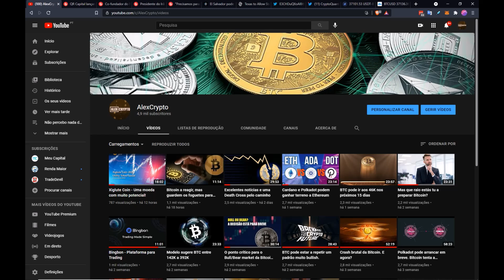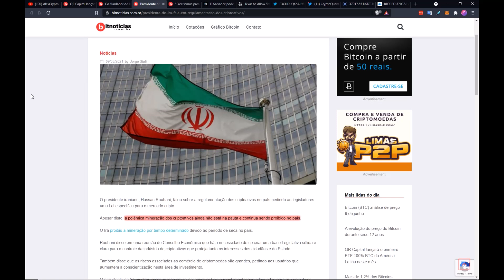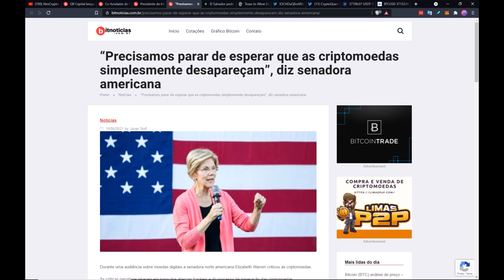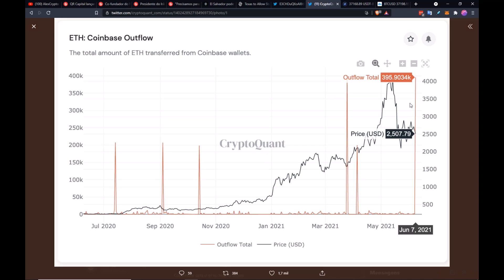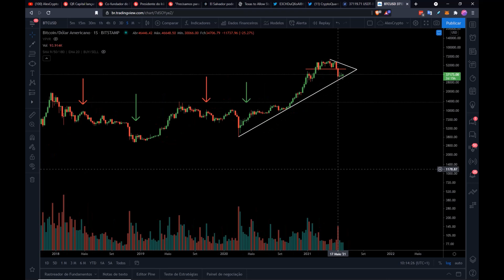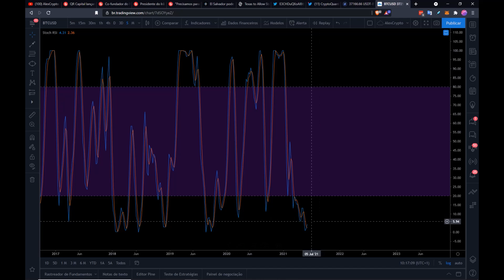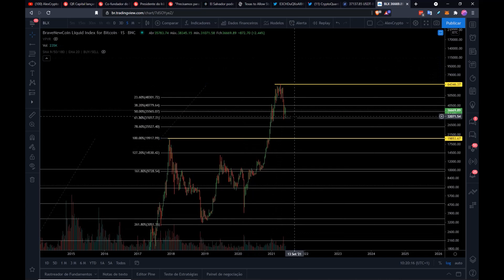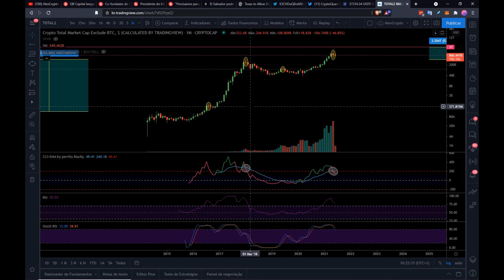Cuidado com as Altcoins.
Noções Básicas de Análise Técnica